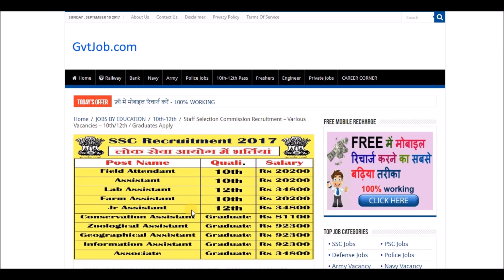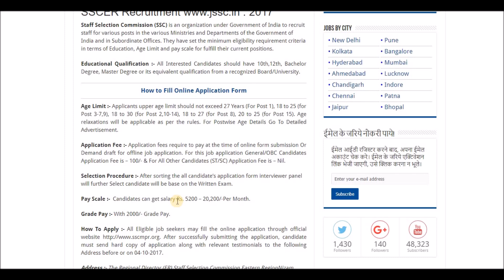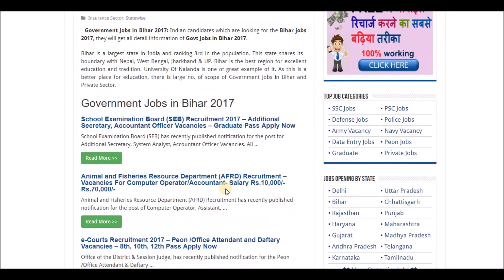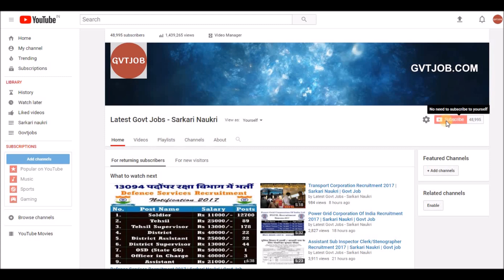Staff Selection Commission Recruitment 2017 | Sarkari Naukri | Govt Job